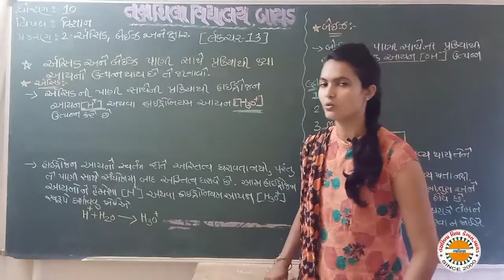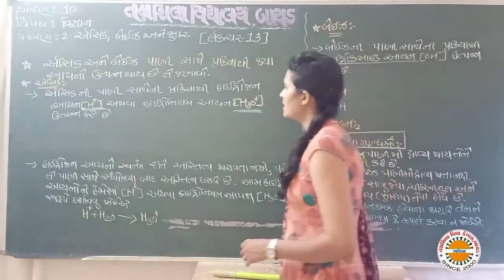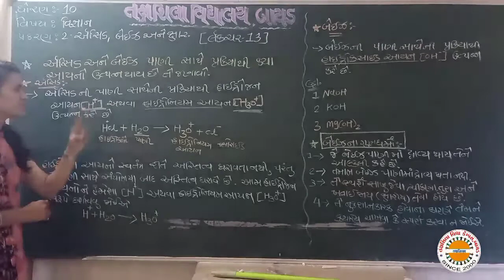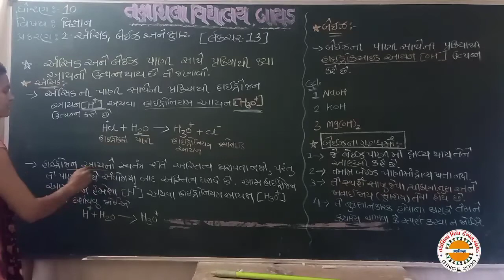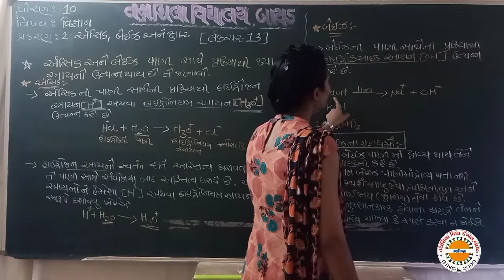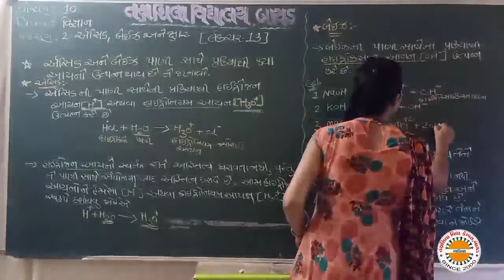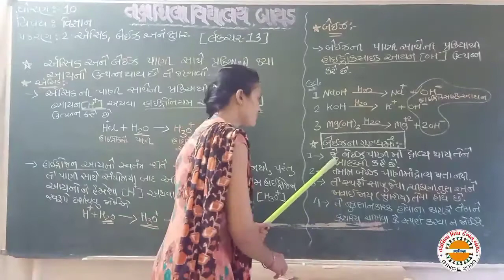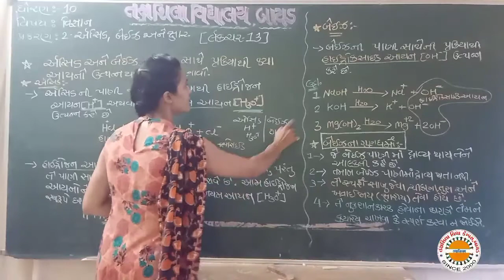std 10 sci ch 2 lec 13